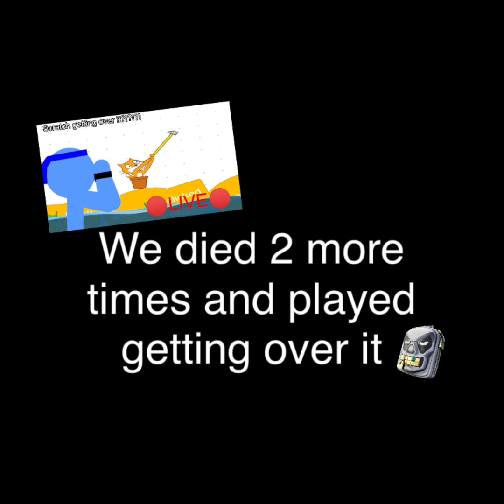Baba Yaga haunts us! | Rec room- Funny moments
Me and some of my friends play a horror game called baba yaga and had a good time make sure to like and sub enjoy :)